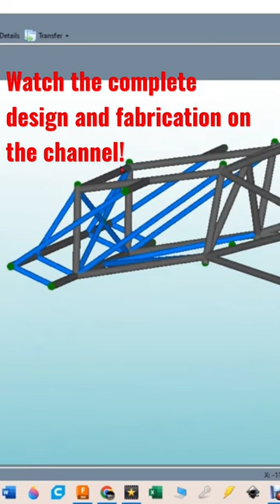jeep trophy truck build